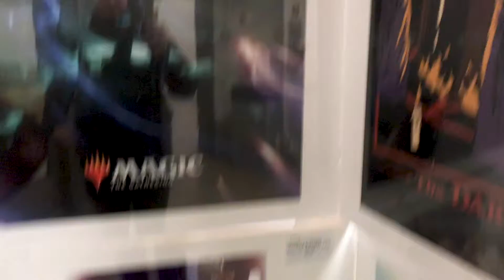I Actually Bought This Poster!